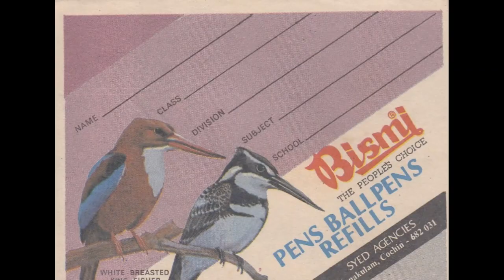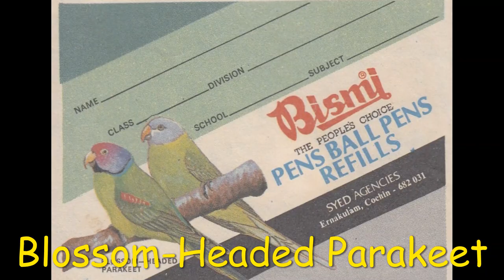BISMI NAME SLIPS collection.. series 2- BIRDS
These were part of my collection compiled during 1988-92 at Udyogamandal School. Bismi Agencies were pen dealers in Broadway, Ernakulam, Kerala. They made pens of very good quality and supplemented with these highly effective marketing tools. Looking at these name slips bring back a lot of memories. They also familiarized us with nature and also taught me basic steps of trading. I guess these must be pretty rare now.